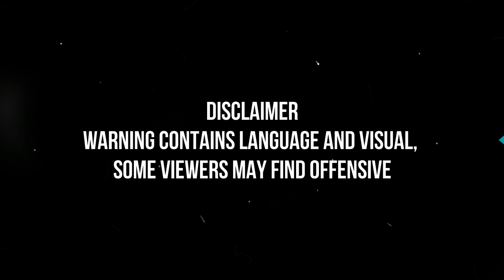Why Hollywood won't cast Kristen Stewart anymore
Another child star who hit it big, Kristen Stewart went from running scared with Jodie Foster in Panic Room to running through the woods with then-boyfriend Robert Pattinson in The Twilight Saga. Like or hate the films, the teen romance franchise shot her star into the stratosphere, and built on a carefully crafted foundation she'd constructed over the years.
The Twilight star earned fame as Bella Swan but could not get positive response as Snow White. Her scandal with her director while cheating on Robert Pattinson also proved to be pretty infamous and clobbering for her career. She has done a couple of average movies after that such as American Ultra but could not turn many heads towards her. Is it her dry acting or the fact that she cannot smile properly, who knows.
Kristen Stewart has always had one toe dipped in the indie film pond, and after the aftermath of Snow White And The Huntsman, that's basically all she's been doing ever since. A huge franchise just doesn't seem in the cards, because audiences proved that they don't buy her as a viable lead. While she might never have another franchise to head up, she's doing decently for herself in the small film circuit, especially when she became the first American to win a Cesar Award. You don’t always have to be the lead, after all.